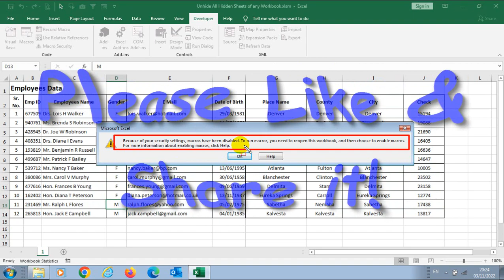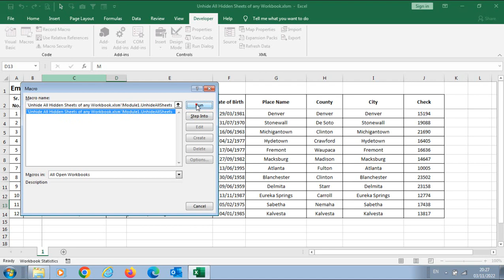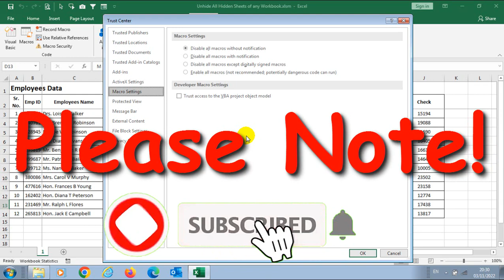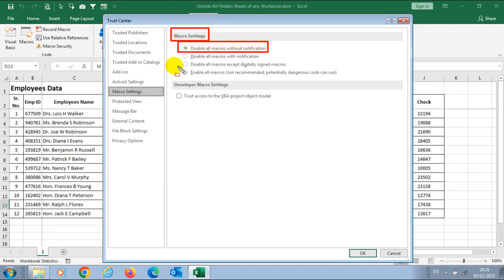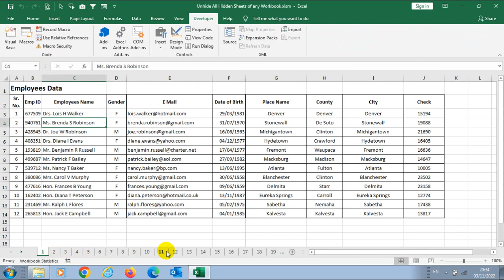How to Enable Macros in MS Excel? | Macros Kaise Enable Kare?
How to Enable Macros in MS Excel? | Enable Macros in Excel | Macros Kaise Enable Kare?

यदि आप किसी मैक्रो या वीबीए कोड का उपयोग करने के दौरान "एक्सेल में आपकी सुरक्षा सेटिंग के कारण मैक्रोज़ अक्षम कर दिए गए हैं" के किसी भी मुद्दे का सामना कर रहे हैं तो कृपया पूरा वीडियो देखें। आज के वीडियो में मैं सिखाऊंगा कि आप एक्सेल में macros या VBA को कैसे इनेबल कर सकते हैं।

अगर आपको वीडियो जानकारीपूर्ण लगता है तो कृपया वीडियो को लाइक और शेयर करें, कमेंट सेक्शन में अपनी बहुमूल्य प्रतिक्रिया / प्रश्न पोस्ट करें और कृपया चैनल को सब्सक्राइब करने पर भी विचार करें।

If you are facing any issue of "Macros have been disabled because of your security setting in excel" during using any macro or VBA Code then please watch complete video. In today's video I will teach How you can enable macros or VBA in excel.